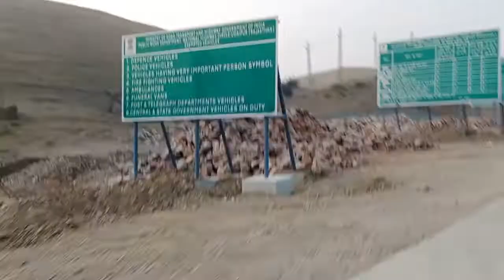झाडोल से उदयपुर हाईवे रोड रोड का दृश्य सफर हुआ आसान